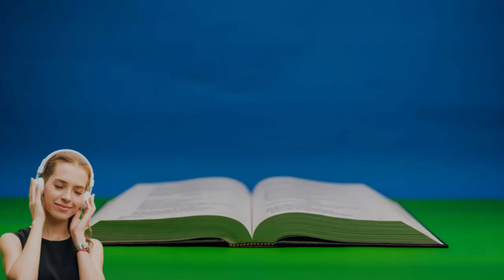1 CRÔNICAS CAPITULO 23 - Os turnos e funções dos levitas { Bíblia Sagrada em Áudio }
Os turnos e funções dos levitas
Os levitas

1 CRÔNICAS CAPITULO 23   Os turnos e funções dos levitas
1 Já envelhecido e de idade avançada, Davi fez do seu filho Salomão rei sobre Israel.

2 Ele reuniu todos os líderes de Israel, bem como os sacerdotes e os levitas.

3 Os levitas de trinta anos para cima foram contados, e o número total deles chegou a trinta e oito mil.

4 Davi escolheu vinte e quatro mil desses para supervisionarem o trabalho do templo do Senhor e seis mil para serem oficiais e juízes;

5 quatro mil para serem guardas das portas e quatro mil para louvarem o Senhor com os instrumentos musicais que Davi preparou com esse propósito.

6 Davi repartiu os levitas em grupos que descendiam dos filhos de Levi, Gérson, Coate e Merari.

7 Dos filhos de Gérson: Ladã e Simei.

8 Estes foram os filhos de Ladã: Jeiel, o primeiro, Zetã e Joel, três ao todo.

9 Estes foram os filhos de Simei: Selomote, Haziel e Harã, três ao todo. Esses foram os chefes das famílias de Ladã.

10 E os filhos de Simei foram: Jaate, Ziza, Jeús e Berias. Esses foram os filhos de Simei, quatro ao todo.

11 Jaate foi o primeiro e Ziza, o segundo, mas Jeús e Berias não tiveram muitos descendentes, por isso foram contados como uma única família.

12 Dos filhos de Coate: Anrão, Isar, Hebrom e Uziel, quatro ao todo.

13 Estes foram os filhos de Anrão: Arão e Moisés. Arão foi separado, ele e seus descendentes para sempre, para consagrar as coisas santíssimas, oferecer sacrifícios ao Senhor, ministrar diante dele e pronunciar bênçãos em seu nome, para sempre.

14 Os filhos de Moisés, homem de Deus, foram contados como parte da tribo de Levi.

15 Estes foram os filhos de Moisés: Gérson e Eliézer.

16 Sebuel foi o chefe dos descendentes de Gérson.

17 Reabias foi o chefe dos descendentes de Eliézer. Eliézer não teve nenhum outro filho, mas Reabias teve muitos filhos.

18 Selomite foi o chefe dos filhos de Isar.

19 Estes foram os filhos de Hebrom: Jerias foi o primeiro, Amarias, o segundo, Jaaziel, o terceiro, e Jecameão foi o quarto.

20 Estes foram os filhos de Uziel: Mica, o primeiro, e Issias, o segundo.

21 Dos filhos de Merari: Mali e Musi. Estes foram os filhos de Mali: Eleazar e Quis.

22 Eleazar morreu sem ter filhos, pois teve apenas filhas. Os primos delas, os filhos de Quis, casaram-se com elas.

23 Estes foram os filhos de Musi: Mali, Éder e Jeremote, três ao todo.

24 Esses foram os descendentes de Levi pelas suas famílias: os chefes de famílias conforme registrados por seus nomes e contados individualmente, ou seja, os de vinte anos para cima, que serviam no templo do Senhor.

25 Pois Davi dissera: "Uma vez que o Senhor, o Deus de Israel, concedeu descanso ao seu povo e veio habitar para sempre em Jerusalém,

26 os levitas não mais precisam carregar o tabernáculo nem os utensílios usados em seu serviço".

27 De acordo com as instruções finais de Davi, foram contados os levitas de vinte anos para cima.

28 O dever dos levitas era ajudar os descendentes de Arão no serviço do templo do Senhor. Encarregavam-se dos pátios, das salas laterais, da purificação de todas as coisas sagradas e dos outros deveres na casa de Deus.

29 Estavam encarregados do pão consagrado, da farinha para as ofertas de cereal, dos bolos sem fermento, de assar o pão e misturar a massa, e de todos os pesos e medidas.

30 Além disso, deviam se apresentar todas as manhãs e todas as tardes para agradecer e louvar ao Senhor, e fazer o mesmo

31 sempre que holocaustos fossem apresentados ao Senhor nos sábados, nas festas da lua nova e nas festas fixas. Deviam servir regularmente diante do Senhor, conforme o número prescrito para eles.

32 Dessa maneira os levitas ficaram responsáveis pela Tenda do Encontro, pelo Lugar Santo e, pela assistência aos seus irmãos, os descendentes de Arão, e pelo serviço do templo do Senhor.

bíblia completa